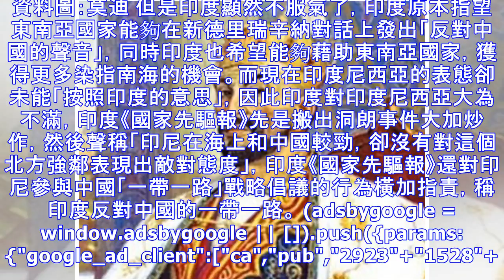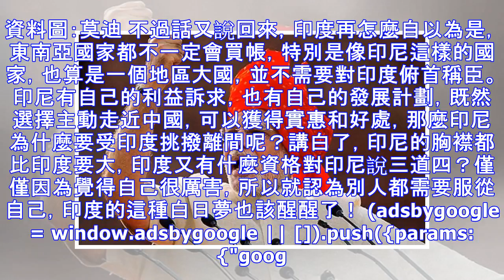剛剛，這國防長在新德里幫中國說話，印度臉紅耳赤！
第一軍情作者：軍機白虎堂 印度從2016年開始組織舉行所謂的瑞辛納對話，並聲稱要將之辦成「印度版的香格里拉對話」。然而 這一山寨版的「香格里拉對話」卻充斥著嚴重的地緣戰略偏見，中國始終是該對話內容繞不過去的話題，2017年開始，印度更在瑞辛納對話上向中國公開喊話，聲稱中國「不負責任，不遵守國際法」，...